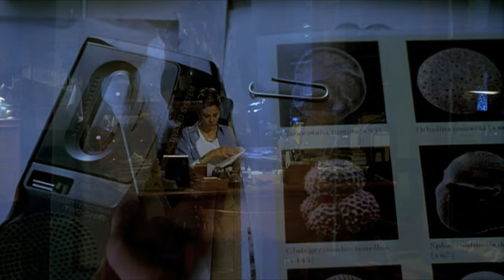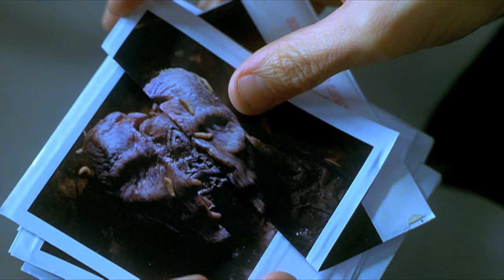Mimic (1997) BLU-RAY TRAILER [HD 1080p]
Directed by Guillermo del Toro. With Mira Sorvino, Jeremy Northam and Alexander Goodwin.
Blu-ray (Director's Cut)
Rent (Prime Video)